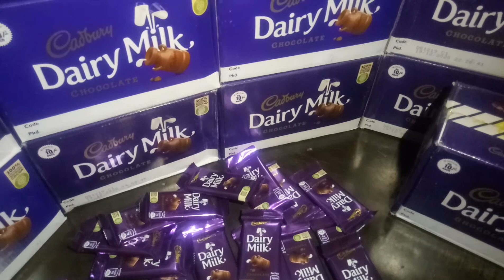ইন্ডিয়ান ডেইরি মিল্ক চকলেট এর গোডাউন।সরাসরি ইমপোটারের কাছ থেকে মাল সংগ্রহ করুন।Dairy Milk chocolate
চকলেট এর পাইকারি মার্কেট বাংলাদেশ। Chocolate wholesale market Bangladesh

অামাদের কাছে থেকে ইন্ডিয়ান চকলেট নিয়ে অাপনি অাপনার শহরে পাইকারি ব্যবসা করতে পারবেন।
কারণ অামরা সরাসরি ইন্ডিয়া থেকে চকলেট বাংলাদেশে নিয়ে অাসি৷
অামরা ভিডিওর মাধ্যমে জানিয়ে দিবো অাপনারা কি কি মাল নিতে পারবেন ।

মোবাইল ফোন ঃ ০১৭৩১৪১৭০৭৯ WhatsApp

indian chocolate wholesale market place in Bangladesh. indian cosmetics wholesale market Bangladesh